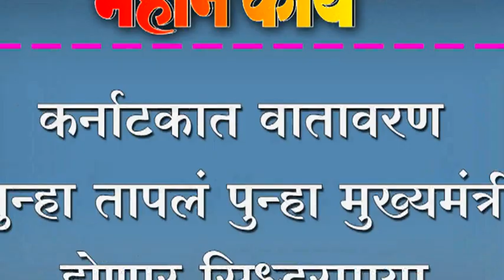कर्नाटकात वातावरण पुन्हा तापलं पुन्हा मुख्यमंत्री होणार सिध्दरामया..